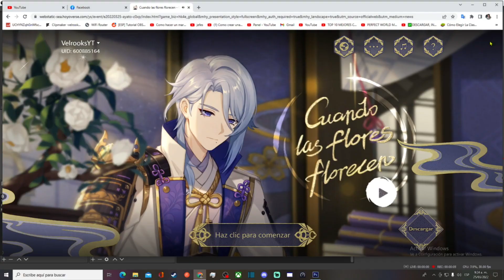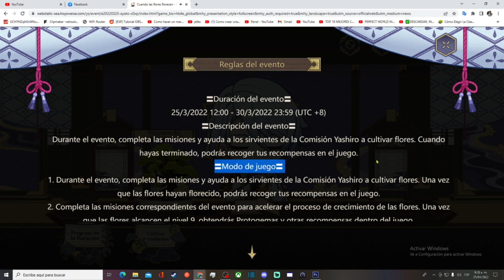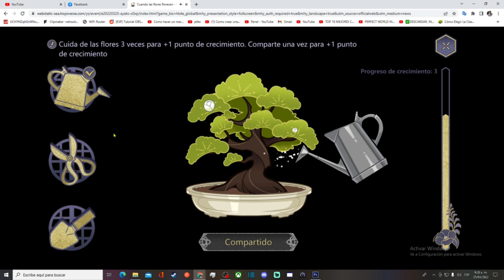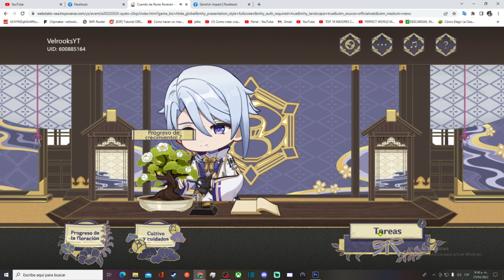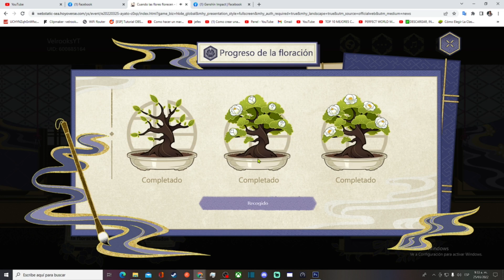Cuando las flores florecen evento web GENSHIN IMPACT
💓Muchas gracias por el apoyo! te invito a mi servidor de DISCORD: 👉

CODIGOS FUNCIONALES AL DIA DE HOY:
MI SETUP:
CPU: Amd Ryzen 5 3600x 3.8 Ghz
GPU: AMD RX 580 series
RAM:  Ddr4 Geil Super Luce Rgb 16gb - 3200mhz - Cas16
Monitor 1°: ASUS VP249- DISPLAYPORT
Monitor 2°: TV SAMSUMG HDMI
Microfono: AVerMedia AM310 USB
Heatsets: Chasis Redragon Gc-601 Sideswipe Fan Rgb X 4
Mouse: GX GAMING X-G600
Keyboard: Board Amd Asus Strix B470-f Gaming - Am4 Ryzen
WebCam:  Web 1080 P, Usb, Mic